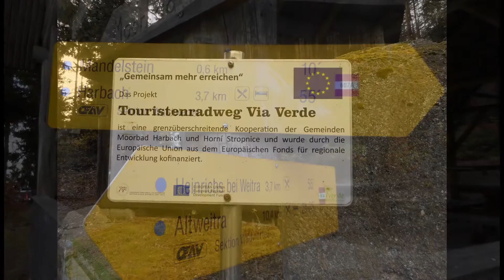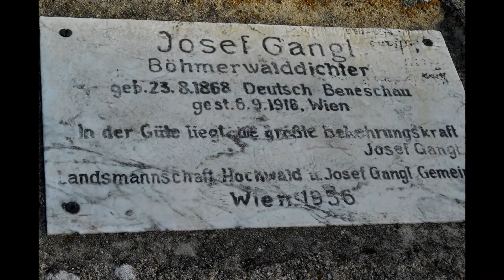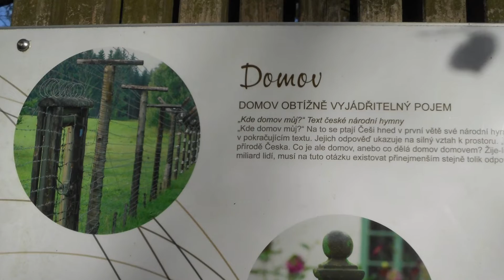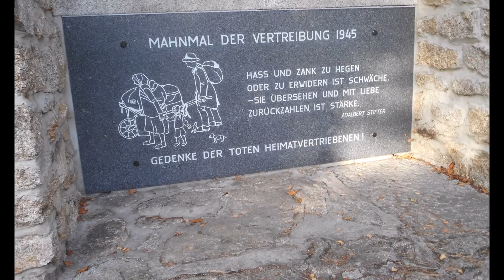Mandelstein vitorazsko mandelstein Nebelstein Waldviertel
Mandelstein (874 m n. m.)
GPS:

48°43'57.841"N, 14°48'31.879"E

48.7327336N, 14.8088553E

Příští rok v Jeruzalémě.
(rčení ke slavnosti Seder Pessach)

Lidé si po celou dobu představují nejen fyzickou vlast, ale i "nadpozemské" místo , které vidí jako pravou a definitivní vlast spirituální ho člověka. Pro mnoho religiózních lidí je tedy náboženská, příp. spirituální , dimenze pojmu tou nejdůležitější. Jak tato poslední vlast člověka vypadá, neví nikdo. Ve všech náboženstvích nechybí ale představy a popisy tohoto místa nebo stavu "nebe", "věčnost", "nirvana", "podsvětí", "ráj" nebo "elysium". Vždy se jedná o místo, kde vládne mír, nadbytek a haronie.

Domov pojem s budoucností?

"Ubi bene, ibi patria" (Pacuvius 220-130 před Kristem)
Jako "domov dvou národů" sice Čechů a Němců, byly právě v minulých stoletích Čechy směrodatným příkladem pro pozitivní a nezištnou interpretaci pojmu domov. Zejmena politická instrumentalizace pojmu domov a s tím spojené emoce vzniku moderních národních států a jejich hranic způsobily nelidské utrpení v posledních stoletích. Nakonec i s integračními snahami EU se podařilo v Evropě dosáhnou fáze mírového soužití. Kariéra Evropy, jako emocionálního domova unijních občanů , je ještě v plenkách, ale mírový projekt Evropa se nachází na dobré cestě. Kdo ví, možná budou myslet za několik generací mnozí lidé na planetu Zemi, když budou hovořit o svém domově.